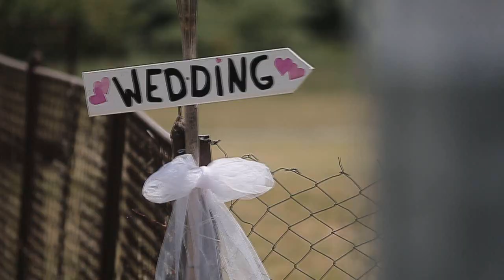Wedding Spot Ilija & Katarina